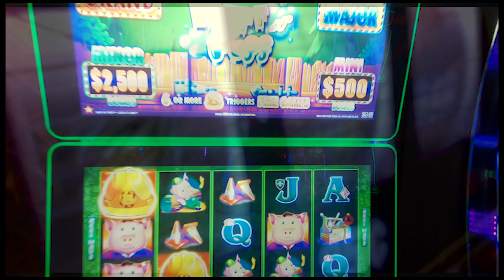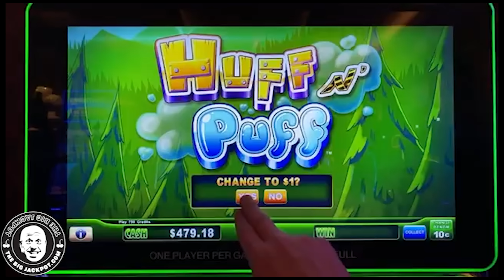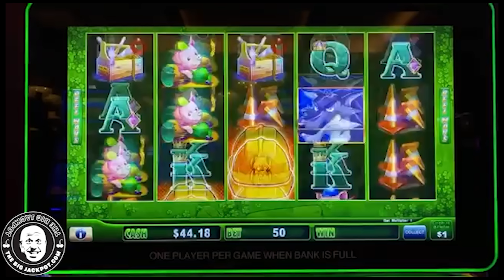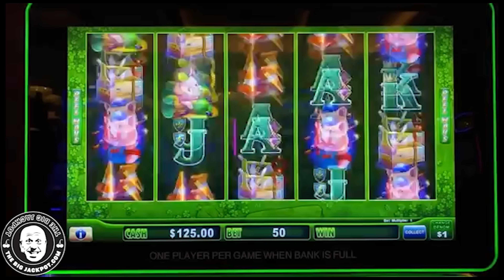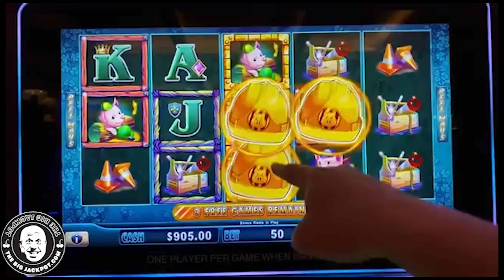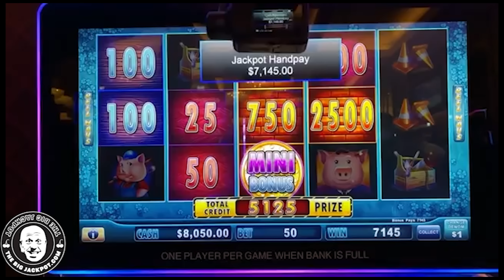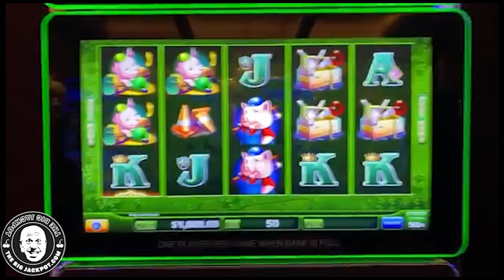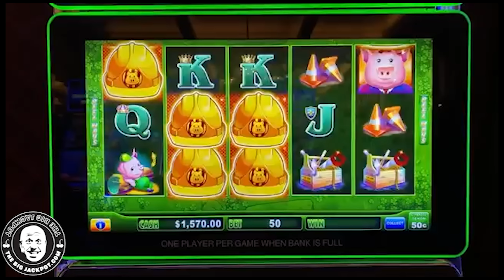🐷 Huff N’ Puff $50 SPINS 🌴 More HUGE JACKPOTS at HARD ROCK TAMPA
6️⃣ SC: srich10195

In this video, you can watch me play Huff N' Puff!